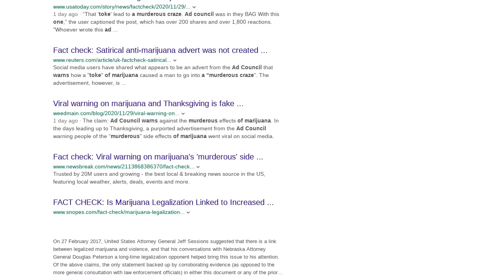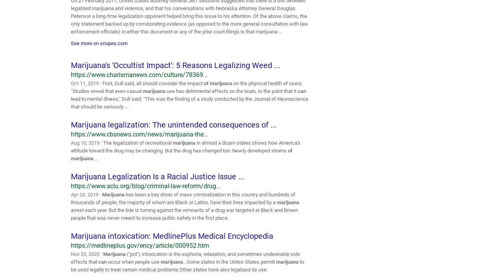Fact Check: This Thanksgiving Themed Anti-Marijuana Ad Is NOT Genuine -- It's A Tribute To A...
FACT CHECK: THIS THANKSGIVING THEMED ANTI-MARIJUANA AD IS NOT GENUINE -- IT'S A TRIBUTE TO A 1980S SLASHER FLICK

Did the Ad Council produce an ad warning people to not try marijuana, "Not Even Once," for fear that it might inspire a murderous craze? No, that's not true: This satirical ad is a tribute to a 1987 slasher flim called "Blood Rage," which features a Thanksgiving family gathering.